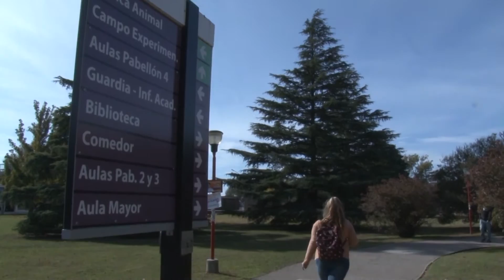Paritaria docente - Luis Tiscornia secretario de Conadu Histórica